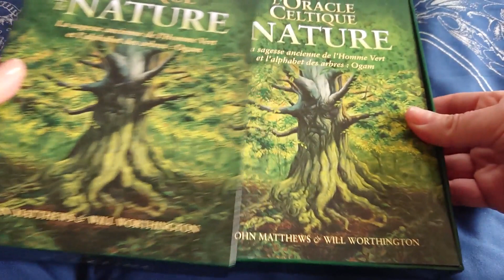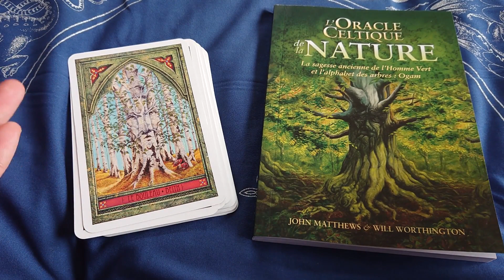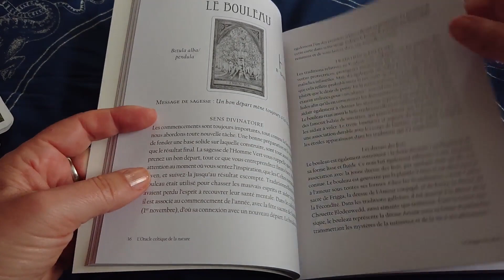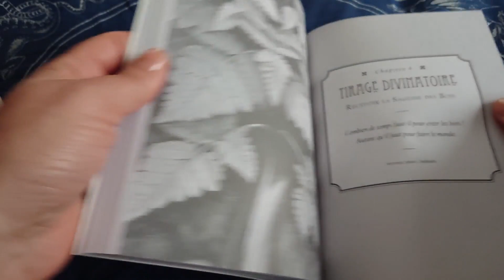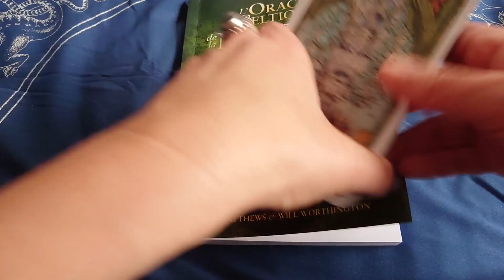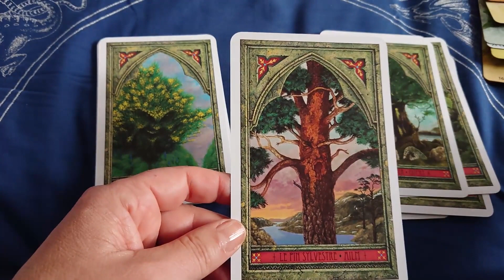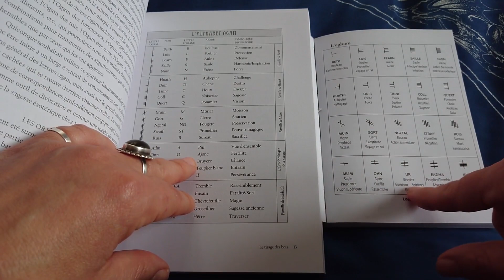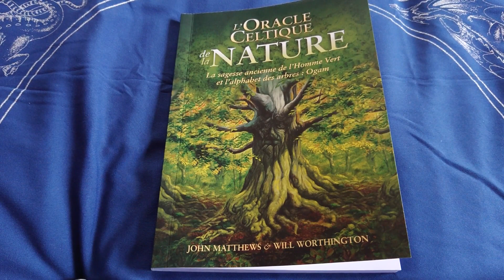L'oracle celtique de la nature, un oracle basé sur l'Ogam (review, video)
L'autre oracle présenté est l'oracle de l'arbre celtique